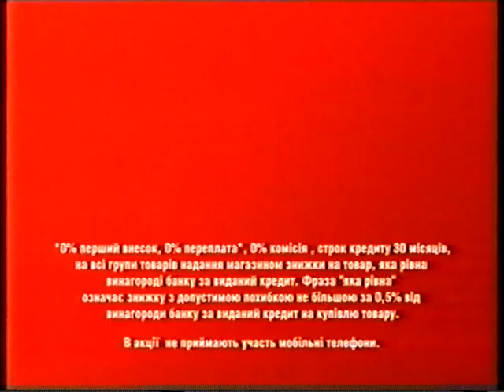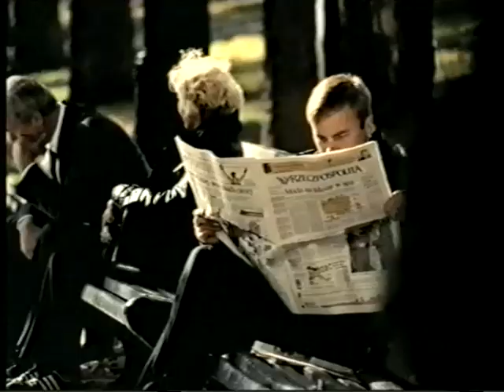Анонс і Реклама - Інтер. 2007